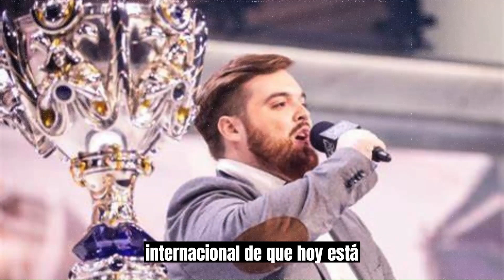🌟Fallece SILVINA LUNA💔 La Impactante Historia de la CIRUGÍA 💉 | noticias del espectáculo🕵️‍♀️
La modelo argentina Silvina Luna, conocida por su trabajo en la televisión, fallece a los 43 años debido a complicaciones de una cirugía estética realizada en 2011.

El famoso rapero 50 Cent ha sido implicado en una investigación por un presunto acto de agresión relacionado con su concierto en Los Ángeles durante su gira.

El equipo de eSports de Ibai Llanos y Gerard Piqué, KOI, está atravesando un período complicado y según ha trascendido Ibai ha tenido que poner 3 millones de euros de su bolsillo.